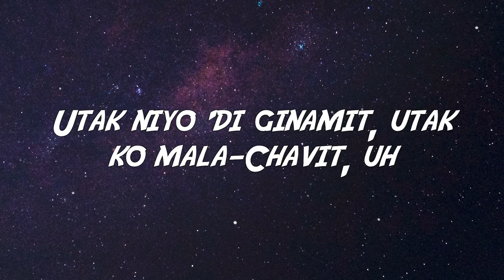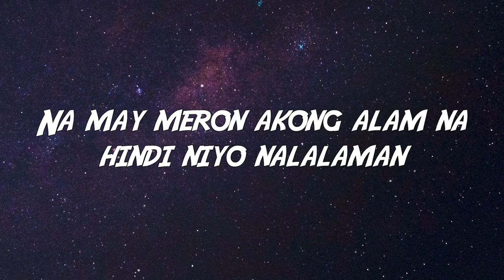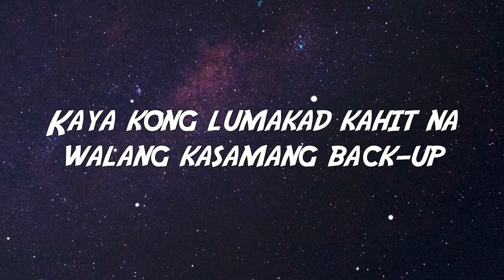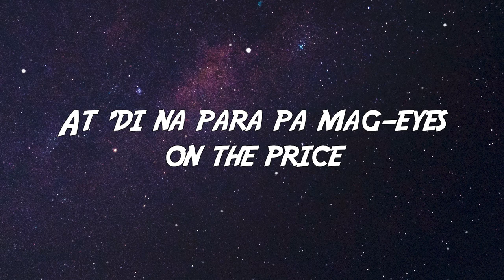Pricetagg - EYES ON THE PRICE feat. Flow G (Lyrics)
Comment the song and lyrics you want so I can make a lyrics video

[Verse 1: Pricetagg]
Money in the bank, realtalk seven digits
Air like Jordan 'cause sky is the limit
Ginto sa'king leeg, 'kala mo may olympics
Lyrics ko ay Ferrari, lyrics mo Honda Civic, oh
'Di magamit kaya madaming nagagalit
I'm so blessed kaya parang nasa langit
Puro hate, damn, 'lam niyo ba kung bakit
Utak niyo 'di ginamit, utak ko mala-Chavit, uh
Daming nanlalait pero gusto ding lumapit
Kunwari lang galit pero gusto ding sumabit
Ang dami kong gusto pero 'di pera ang gamit
Baraha naka-credits (Swipe, swipe)
Now, I got it (Wooh)

[Verse 2: Pricetagg]
Hindi na 'to swerte, pero 'di ako minalas
Life is unfair, kaya 'di ako pumatas
Versace on the floor, kamandag ko parang ahas
Sa baba, Steve Jobs kinagat nila mansanas, uh
'Di matawaran pa'no mo 'ko tatawanan, huh?
'Di sadya na may presyo ang pangalan
Fuck the fame, mas inuna karangalan
Kumpyansa sa sarili at 'di 'to kayabangan
'Di ko kasalanan, uh, 'di ko kasalanan
Na may meron akong alam na hindi niyo nalalaman
Sa buhay kong ito ay aking naranasan
Na maging mahirap at maging mayaman

[Verse 3: Flow G]
Madalas sa PC, minsan nasa laptop
'Di sila makaisip ng ipapakalat
Salamat kasi 'di kami bati ni "Malas"
Kaya kahit asinan hindi na inaalat
Kaya kong lumakad kahit na walang kasamang back-up
Rap star na may halong pagka-villain
Minsan utak mo lang ang kailangan mong gamitin
Street smart dinala ako sa village
Ang sarap sa piling, gumising ng wala ng iisipin
'Di napapamura sa bilihin, 'di na para humiling
'Pag may gusto kayang-kaya ng bilhin
At 'di na para pa mag-eyes on the price